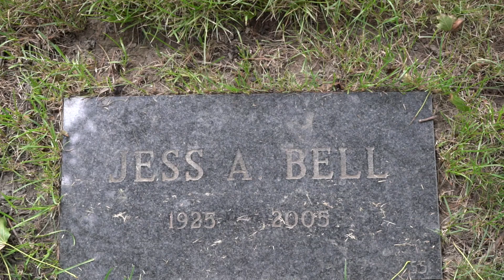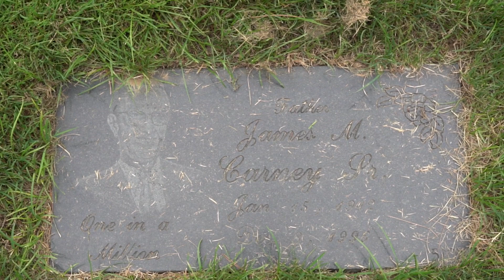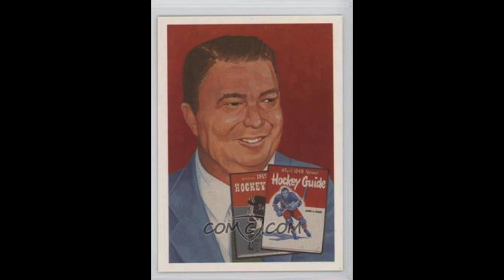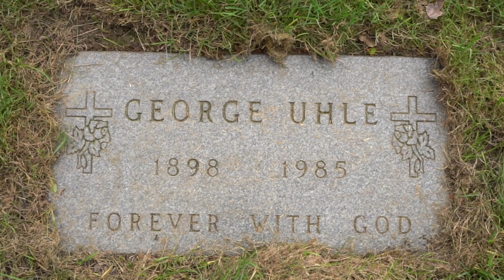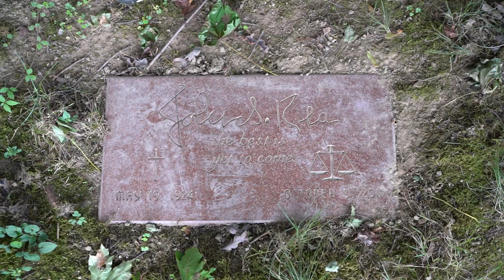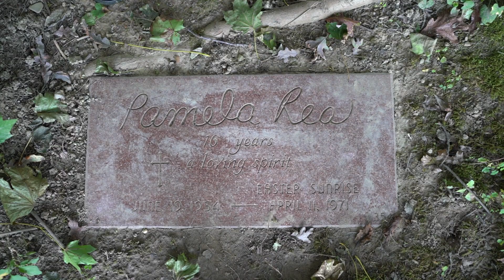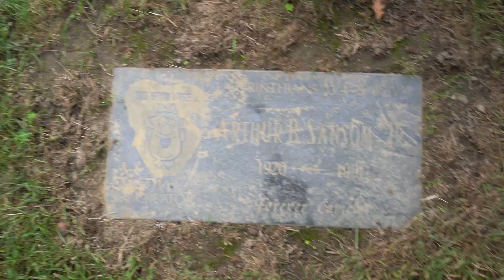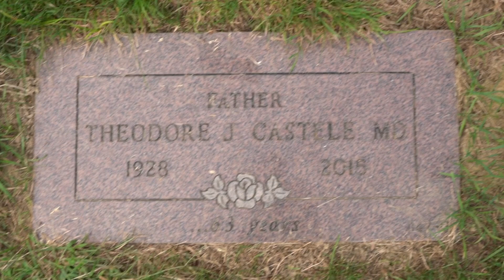Lakewood Park Cemetery, Rocky River, Ohio, USA Famous People Tour!